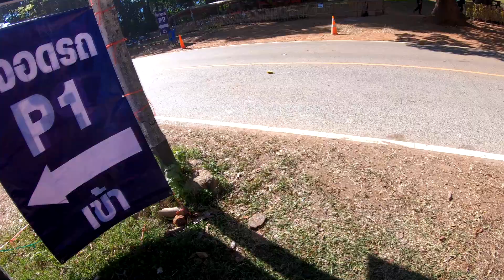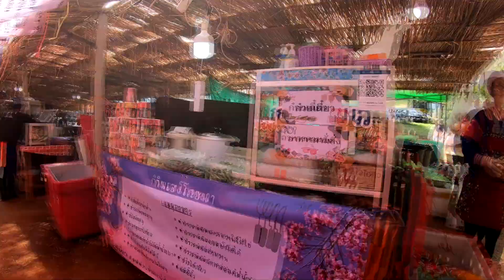Ep.622 /23 "เที่ยวตลาดม้งบ้านขุนวาง" /Visit the Hmong market at Ban Khun Wang : Vlog in Khun Wang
-ลิงค์วีดีโอวิธีปลูกผักแนวใหม่หมักปุ๋ยพร้อมกับปลูกผัก

📌👉กดแชร์/Press share